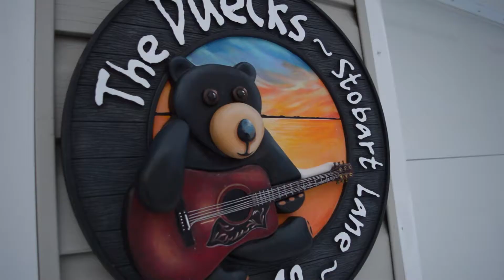December 9th - Moving the boats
Dad and I went out to the cottage after work on Friday. It is possible the Carter's may be starting to build this winter, so we had to remove our boats from their lot. Had some fun with the drone ("sport mode" is deadly, the spark experienced its first crash), Levi had a good play, I did some additional surveying at the Carter's Lot and we did LOTS of snow clearing. Overall, great weekend.

"Happy Life"